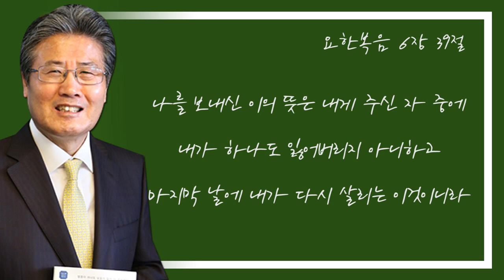[CTS2] 우리 안에 있는 양 | 충정교회 옥성석목사 [짧은 설교]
설교 제목 : 우리 안에 있는 양

원본 설교 : 이 부담감이 있는가?